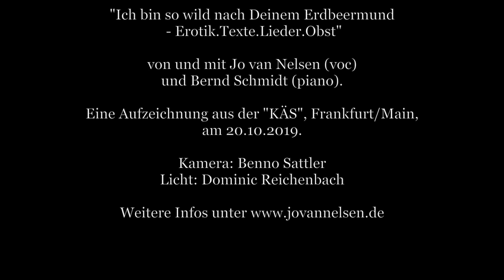Jo van Nelsen singt DER FLOH (aus dem Programm "Ich bin so wild nach deinem Erdbeermund, 2019)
In seinem Jubiläumsprogramm "Ich bin so wild nach deinem Erdbeermund - Erotik.Texte.Lieder.Obst." lässt Jo van Nelsen, zusammen mit seinem Pianisten Bernd Schmidt, seine 30jährige Bühnenkarriere Revue passieren. Mit dem Charthit "Der Erdbeermund" von Culture Beat feat. Jo van Nelsen fing für ihn 1989 alles an.
Genaugenommen ging es mit dem Musikkabarett aber schon ein bisschen früher bei ihm los. Die Initialzündung dazu gab die Kabarettistin Helen Vita, die Jo seit seiner frühesten Jugend von ihren Platten mit den "Frechen Chansons aus dem alten Frankreich" kannte und die er Mitte der 80er dann live auf der Bühne erlebte und ihr nacheiferte.
In "Ich bin so wild nach deinem Erdbeermund" erinnert er mit drei Liedern an die 2001 verstorbene Diseuse, u.a. mit der Zugabe "Der Floh", aus der Feder von Walter Brandin und Bert Grund.
Eine Aufzeichnung der Vorstellung am 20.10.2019 in der KÄS, Frankfurt am Main. Kameras, Schnitt, Videoton: Benno Sattler; Licht und Ton: Dominic Reichenbach.